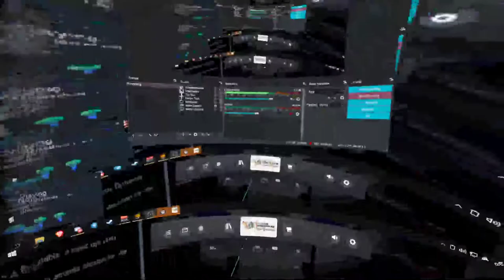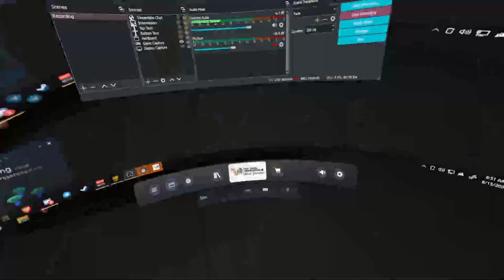H3VR Containment T&H Test Recording 1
That's the last time I record with a performance preset in OBS lol

Virtual Desktop 1.13.6 with avg. 21ms delay & H.264 encoding
32GB RAM
i5-6600K @ 3.5GHz